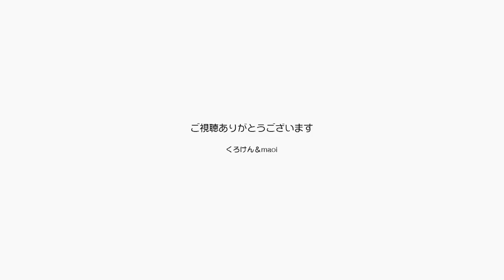【Jean & Pont 874】さあ！ あんずちゃんと遊ぼうの時間 2017/12/4 ジャン ポン ラブ しおん あんず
ラブ＆しおんの母親あんずちゃんをまだナデナデはできないけどケージの１階で無sこ兄弟と遊ばせています。
もう長い日数ケージの中にだけいるあんずちゃんの運動が待ってくできて居ないことを心配してのことですが、ケージの扉を開けてラブくんとしおんくんの遊び好きを利用しています。